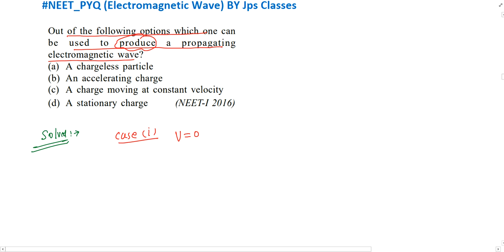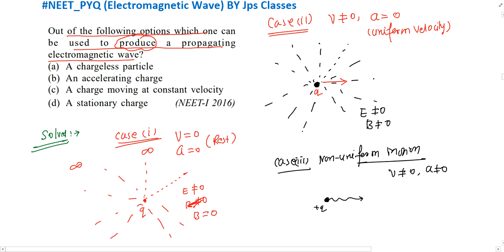Out of the following options which one can be used to produce a propagating electromagnetic wa....